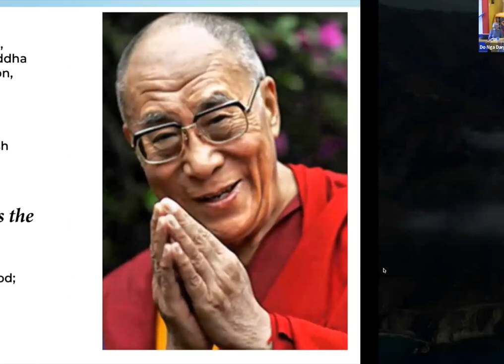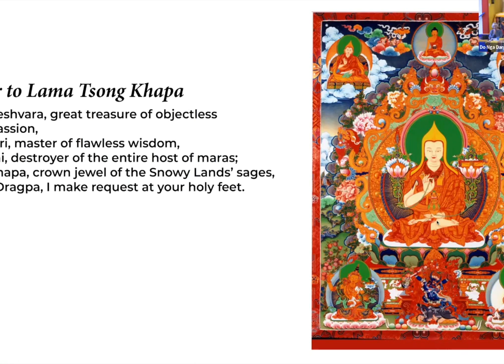The Value of Retreat with Susan Farrar, Ellen Wolf, Bradley Yeargan & Matthew Kruse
We read about, and Lama frequently talks about, the value of going on retreat.  But what is the value of taking one or several days or even weeks to withdraw from the every day and enter into silence, concentration and learning?  In this talk, Ellen, Brad, Matthew and Susan F. share their personal experiences of being on retreat.  There are many different kinds of retreats and we hope to give you a taste of the benefits and challenges we've encountered.